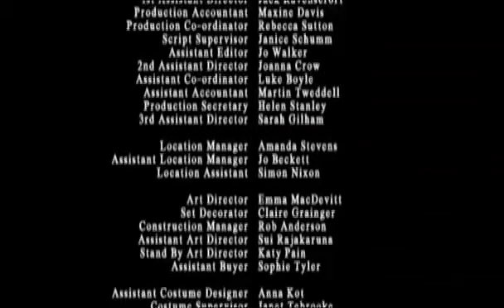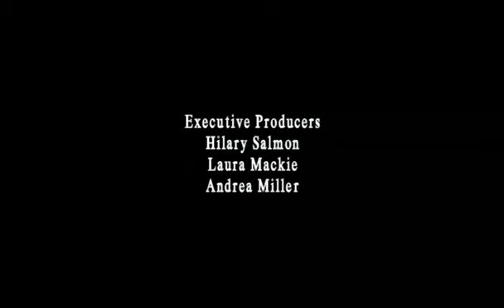B (2003) 14/14